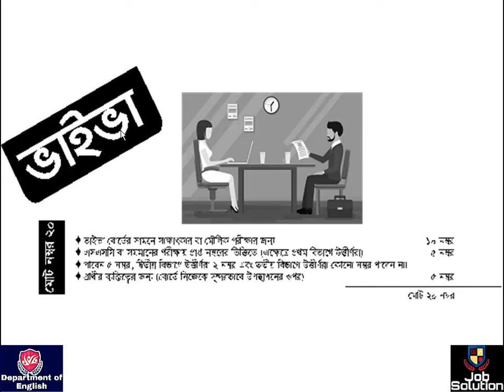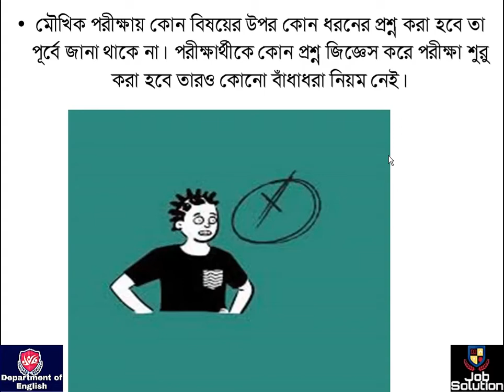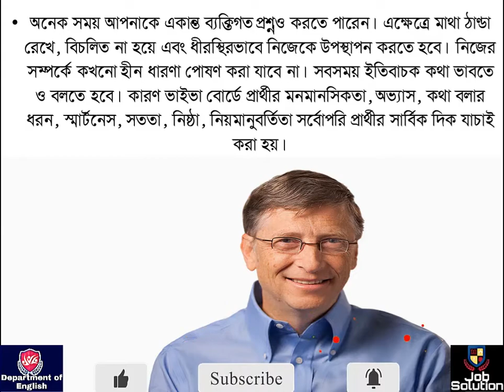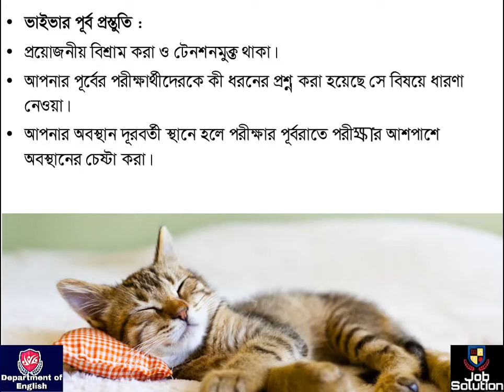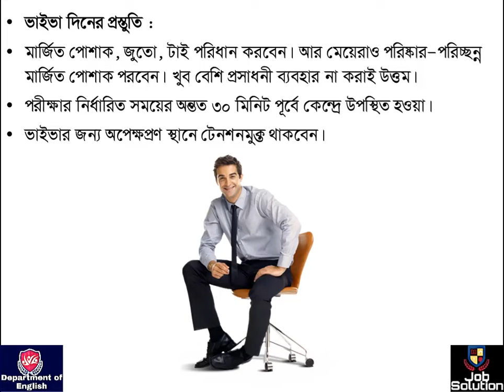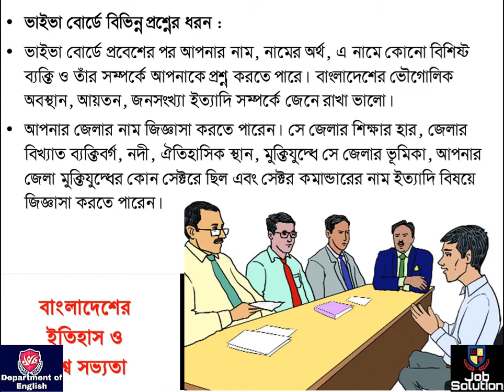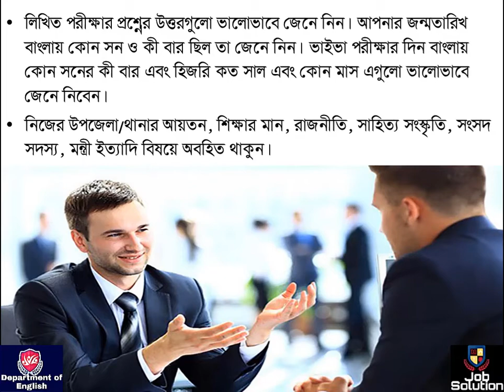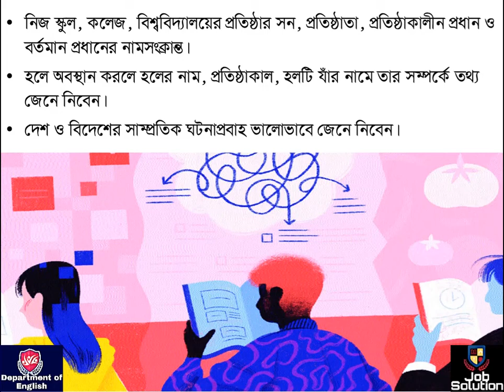Primary Assistant Teacher Viva Preparation। প্রাইমারি সহকারী শিক্ষক নিয়োগ ভাইভা প্রস্তুতি।ভাইভা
The ''Job Solution QA" is one of the best education based on your tube channel in the world.